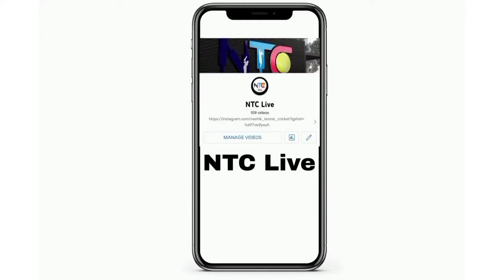DINESH GAWALI ||SIX HATRICK|| JOGMODI CHASHAK 2022